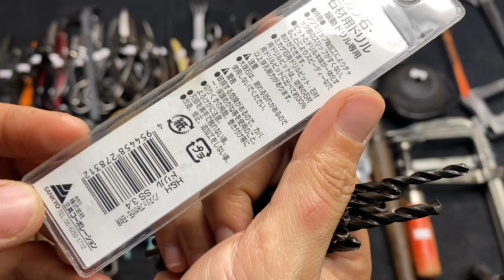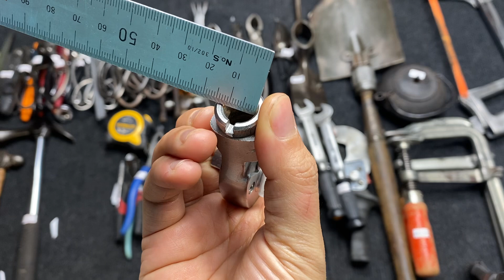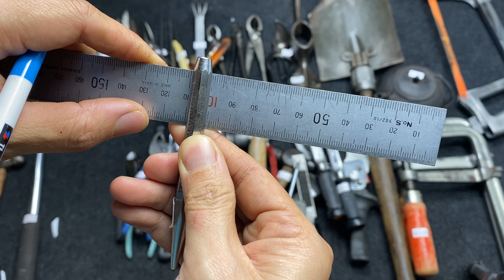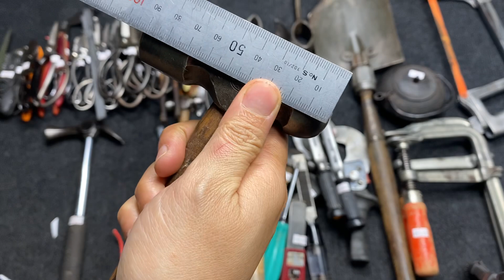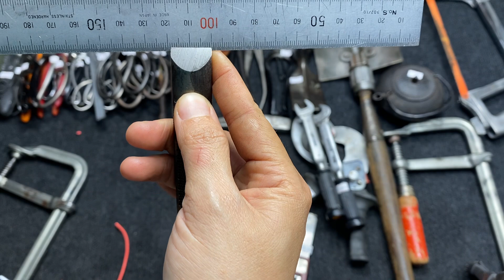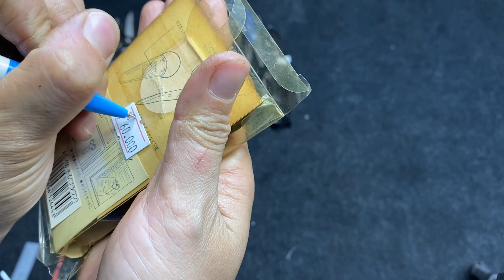Clip 97. xẻng mỹ cảo đức cưa Thụy điển búa mỹ kìm mỹ cào rễ cắt kẽm masakuni khò gas cờ Lê lực